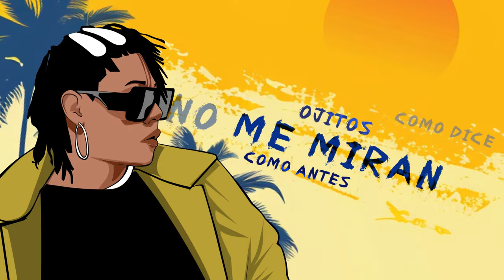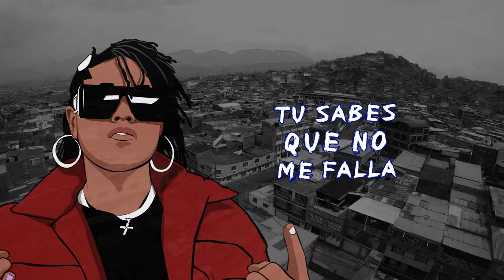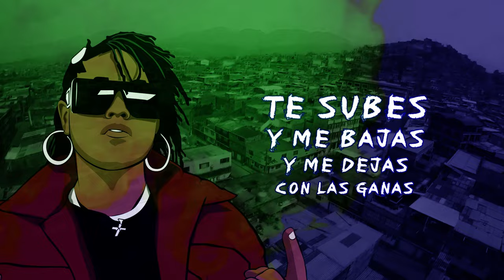La Sista - Sexto Sentido (Letra/Lyrics)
👉Sexto Sentido Lyrics

Cuando el final se acerca el corazón presiente
Hoy yo te tengo tan cerca y a la vez ausente
Esos ojitos no le miran como antes
Como dice ozuna te volviste un farsante
De esta relación no queda nada interesante

Dice que estas en una vuelta pero estas con ella
Y cuando llegas yo te busco pero tu picheas
Y tu me dices que eres calle y olvidaste los detalles
Aplica tus códigos mejor que no te guayes
Tu me subes y me bajas y me dejas con las ganas
Pero el sexto sentido tu sabes que no me falla

Y tu te pasas mintiendo el corazón tu me lo estas desistiendo
Ya no creo en las promesas que me hiciste
Por mi madre te juro que te jodiste
Estar soltera esta mejor
Tu querías esto pues se te dió
Un aplauso eres tremendo actor pero viendo el trailer ya no me importo
Y es que si tengo que pedirlo no quiero
Dime si tu te acostumbraste a esos cueros
De to los días de la semana ella son martes
Yo soy lunes pq cabron aquí yo llegue primero

Y tu me dejas con las ganas otra vez
Y no me acuerdo cuando fue la última vez
Yo aqui esperando dispuesta pa ti siempre puesta pero de nuevo Choco con la pared.